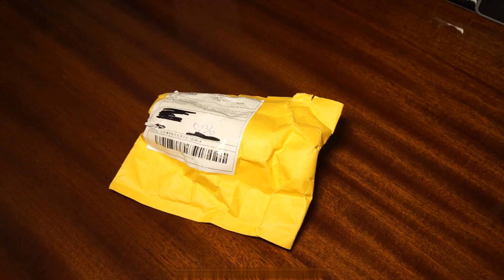Крепление для фонаря на руль велосипеда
ТОП 10 НЕОБЫЧНЫХ товаров с aliexpress
ТОП 10 товаров для велосипеда с aliexpress

IMAX B6 ORIGINAL - best 18650 battery charger Li-ion, Li-Po, LiFe, NiCd, NiMH, Pb, 18650 LI ION Akku

И не пропускайте новые видео!!!
Самые популярные разделы Алиэкспресс
Всемирный день шоппинга на Алиэкспресс. Дикая распродажа